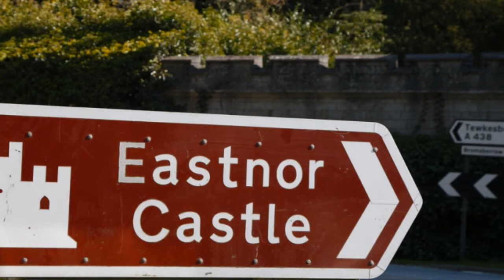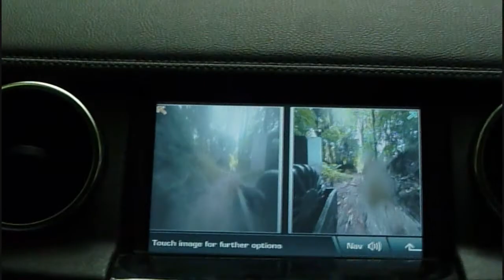Offroading at Eastnor Castle - July 2010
Work Away Day